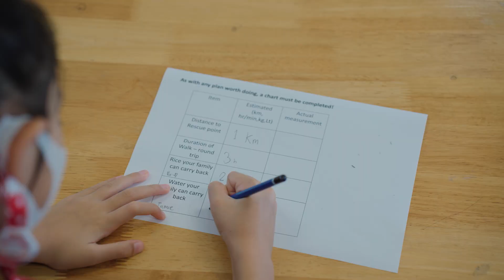Mathematics at MYIS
Here at MYIS we value a balanced approach to learning mathematics. Students explore strategies to determine the best ways to solve problems. Let our teachers tell you more about the ways that they guide students through the process of learning math.

MYIS International School
22/122, Moo 3, Soi Prasoet Islam, Bang Talat
Pakkret, Nonthaburi, 11120
Thailand